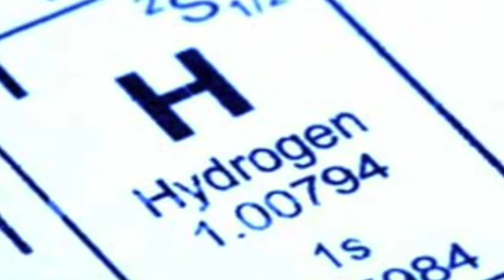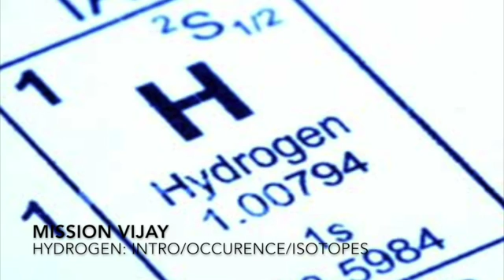Hydrogen: Intro/Occurence/Isotopes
Lecture of Intro of Hydrogen for class 11 for CBSE Board level and JEE/NEET level.